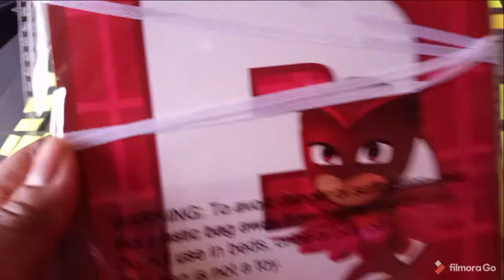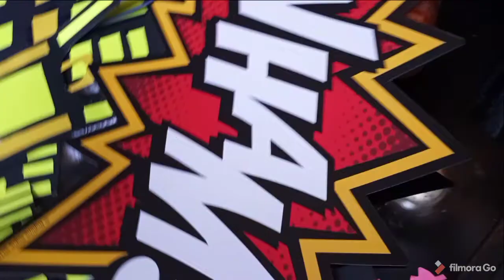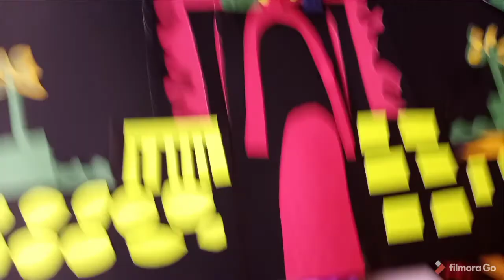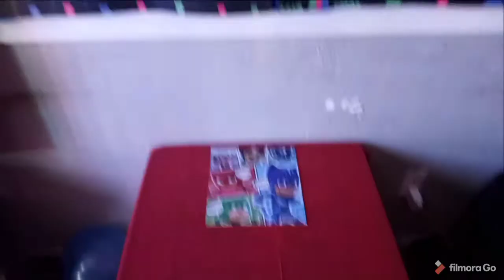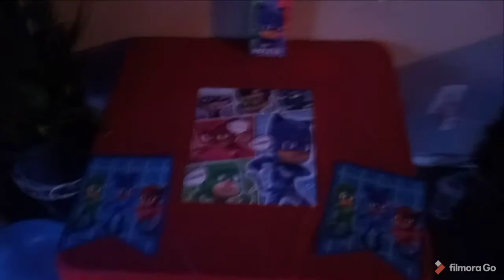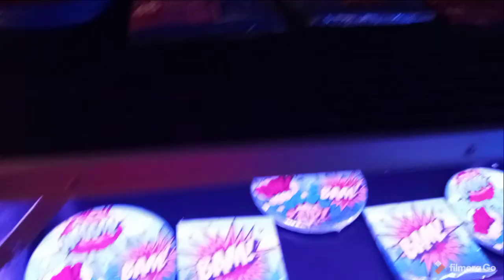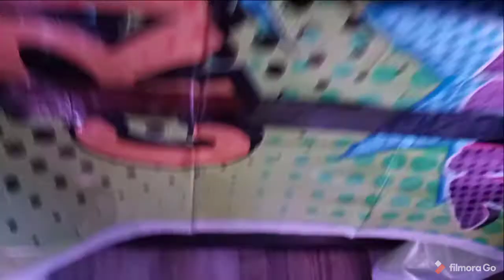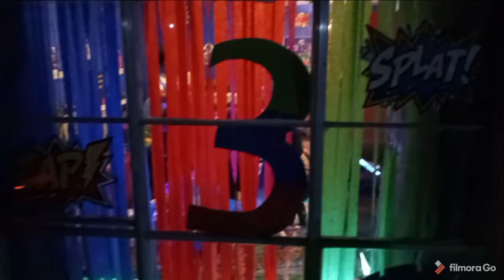Romello's🥳 PJ mask birthday party(DIY)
it's my grandson romulo's🥳 birthday party🥳 he turned 3❤ we had a lot of fun😁 a lot of DIY projects and it was all worth it💖💖